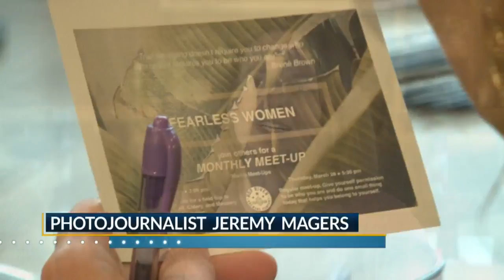CW Fearless Women